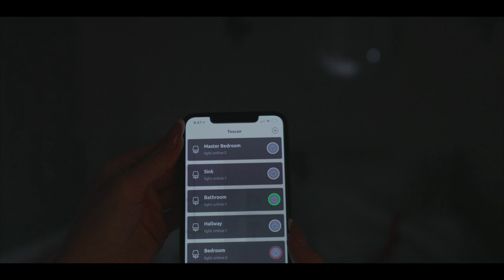Toucan Wireless Smart LED Color Adjusting Ambiance Wall Sconce Lamp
Beautiful wall sconce lights decorate your house with over 16 million LED colors from the hue scale. Control the lights via smartphone, Alexa, or Google Home to schedule, change colors, control brightness, turn on/off and more!  No cords, no plugs, no hardwiring needed to easily hang on your wall anywhere in your home. The light fits in the bedroom, nursery room, hallway, home theater, staircase, bathroom, living room or anywhere. .

- 16 million colors to choose from
- WIRELESS, easy to hang and easy to install.
- Mood & Ambiance lighting to the room
- 5 different ornament bases to choose from to match your home decor
- Available in 1 or 2 packs
- Control from smartphone, Alexa or Google Home.

Toucan Wireless LED Color Adjusting Light

Join our email list to be the first to know when it's launched!
Get hidden deals and coupons when the doorbell will be released

Amazon store